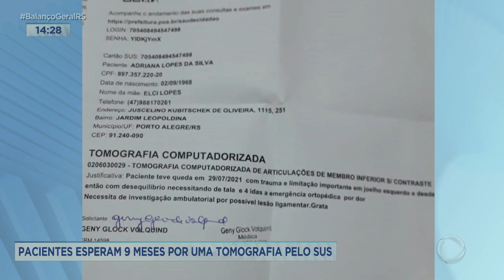Pacientes esperam 9 meses por uma tomografia pelo SUS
A triste situação da saúde em Porto Alegre. Quem precisa fazer uma tomografia computadorizada pelo sus tem que esperar na fila. O atraso já chegou a nove meses. Segundo a secretaria, a situação é em função da pandemia. Muitos pacientes estão sem poder trabalhar porque não conseguem tratamento e dependem do exame.